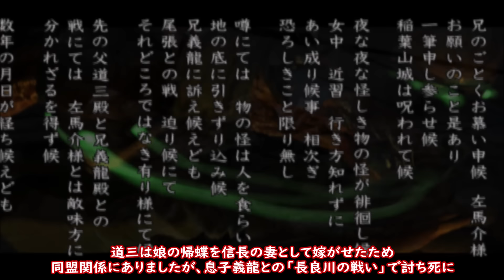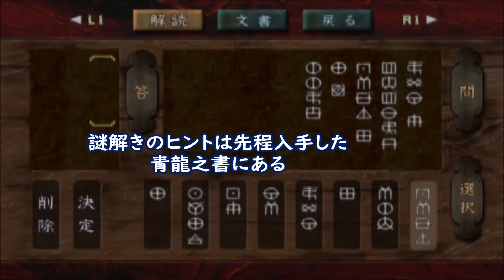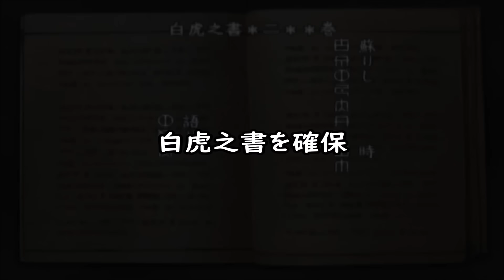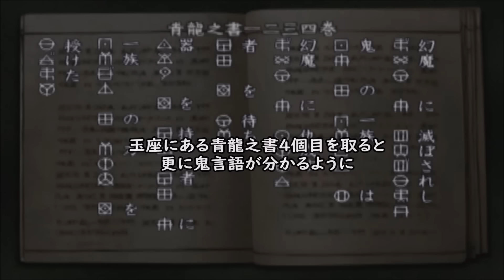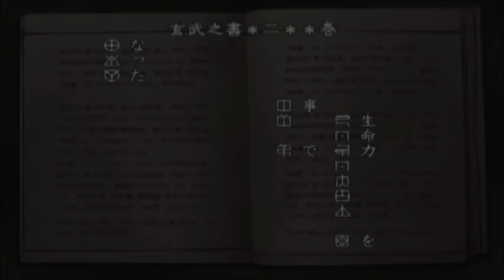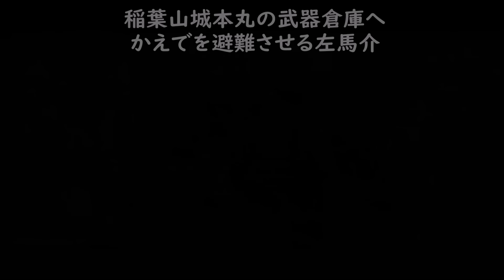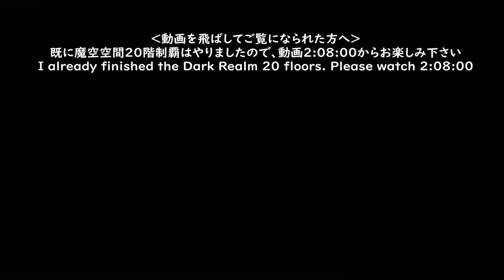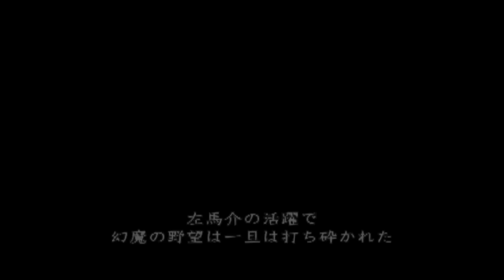鬼武者 ノーダメージクリア【一閃重視・最高ランク鬼武者・主要アイテム全回収・魔空空間20階込み・ニューゲーム】Onimusha Warlords No Damage 99% Items Rank:S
鬼武者のノーダメージクリアを本気で目指されている方のための攻略解説動画となります。
一閃という戦闘システムが醍醐味のシリーズなので、敵はほぼスルーせずに一閃重視で行きます。
戦国時代についての字幕解説も多少入れております。皆様の攻略のお役に立てれば幸いですm(__)m

開発元：カプコン、Capcom Production Studio 2